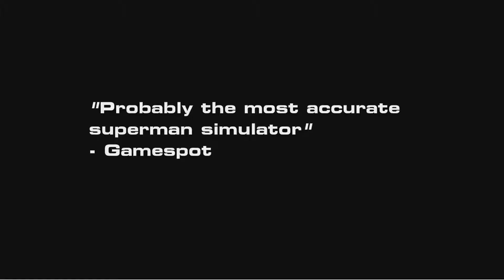Megaton Rainfall Launch Trailer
Become a supersonic indestructible interdimensional superbeing in this First Person Superhero Game. Save Earth from a global alien invasion... Just keep an eye on the collateral damage!